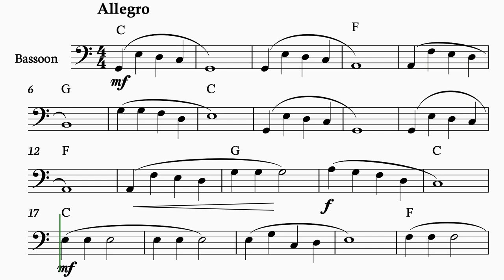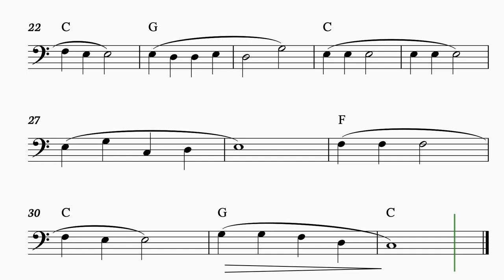🎁🎄🎁🎄Jingle Bells - Bassoon with sheet music 🎁🎄🎁🎄